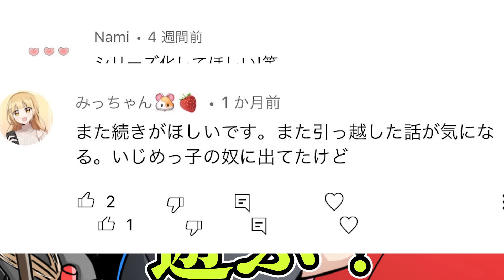空き巣に入った家がアサシンの家だったｗｗｗｗｗ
2ndフルアルバム「ラブホリック」発売決定!!

🍳販売形態/価格
・ラブホリック【完全生産限定アクリルスタンド盤】 ¥3,850(税込)
・ラブホリック【通常盤】 ¥2750(税込)

🍳オリジナル店舗特典
・アニメイト：缶バッジ
・タワーレコード：A2ポスター[タワレコ Ver.]
・TSUTAYA：A2ポスター[TSUTAYA Ver.]
・Amazon：ビジュアルシート(2種類)
・楽天ブックス：ミニアクリルスタンド
・共通特典：ステッカー

声とイラストでみんなに楽しいを届けていきたいです🐣ﾋﾟﾖ！

🍳P丸様。1stフルアルバム「Sunny!!」

🍳P丸様。のすべてがわかる！待望のファンブック！
『ぴーまるぶっく！。』
A5サイズ / 122ページ